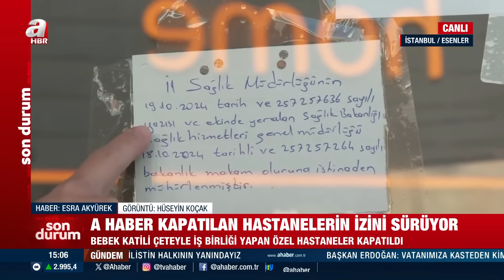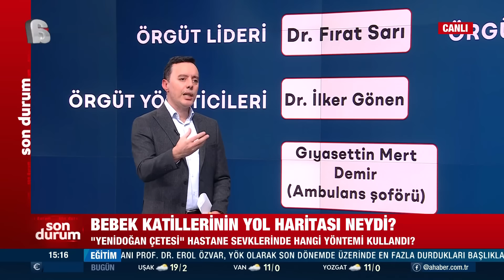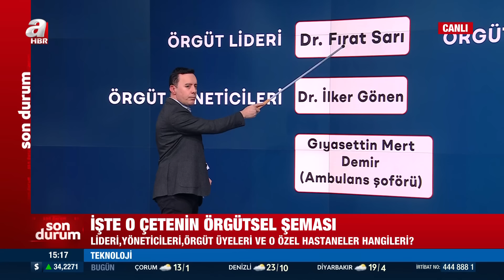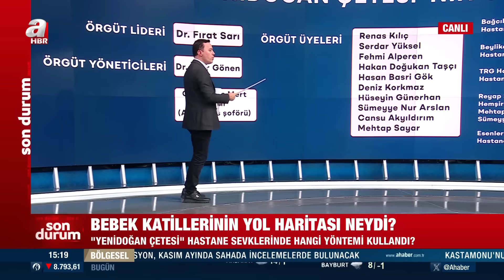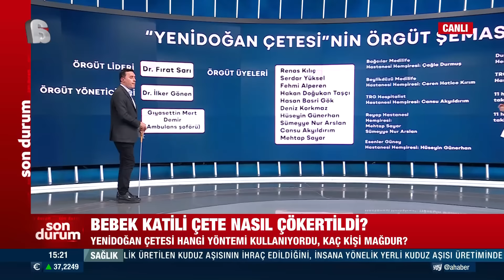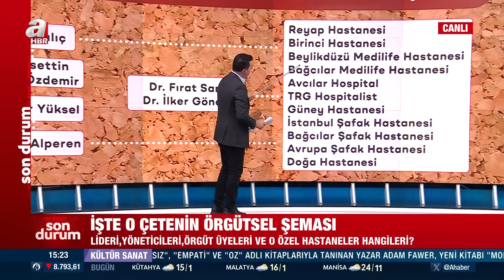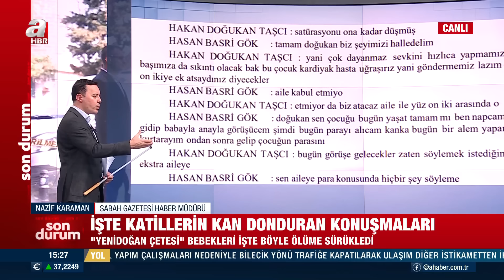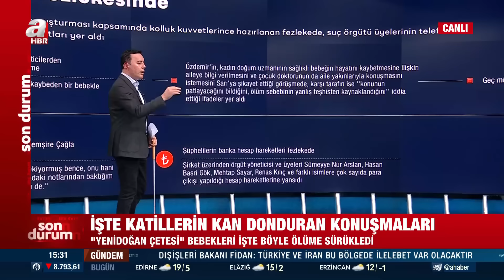Yenidoğan Çetesi'nin Lideri Fırat Sarı Kimdir? Sabah Gazetesi Haber Müdürü Nazif Karaman Anlattı